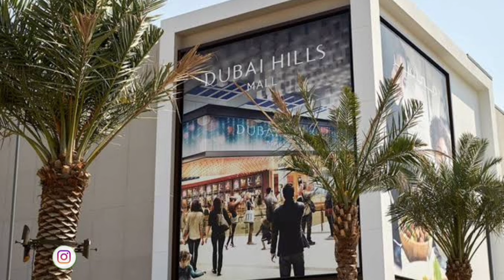दुबई की ये कंपनी वीजा और टिकट फ्री में देती है !! वर्कर के लिए दुबई की बेस्ट कंपनी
दुबई की ये कंपनी वीजा और टिकट फ्री में देती है !! वर्कर के लिए दुबई की बेस्ट कंपनी !! Dubai Ki Best Company

❈ Videsh Bhejne Wale India Ke Acche Office
 ❈  विदेश भेजने वाले इण्डिया के अच्छे ऑफिस

➳Mukesh Choudhary ( GulfJobsKiDuniya )